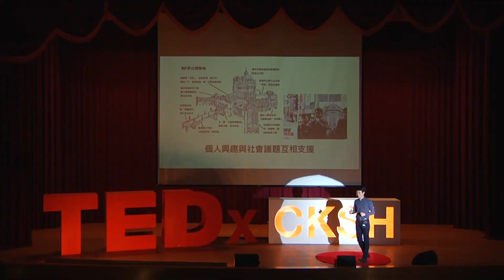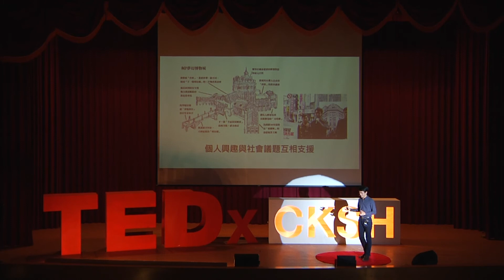‘’保存歷史，看見自身’’ | 宗魁 凌 | TEDxYouth@CKSH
美術班出生的他，自求學階段便熱衷於台灣的歷史建築，也秉持著這股熱情踏上了研究、推廣台灣文化的道路。一路上，他試圖在體制上與興趣上取得平衡，並與社會議題相互補，積極投入文化保存的工作。
他強調文化資產與人的互動關係，且藉由著古蹟導覽和著作的方式，讓更多人了解台灣這片土地的故事，看見台灣自身的主體文化。
畢業於中原大學建築系、臺灣大學建築與城鄉研究所，曾任職於財團法人臺灣大學建築與城鄉研究發展基金會、中原大學文化資產保存研究中心等，現為國立臺灣博物館規畫師。著有《專業通才理想的實踐：臺灣大學建築與城鄉研究所訪談錄（一）》、《圖解臺灣近代經典公共建築》、《Brick Taiwan：積木臺灣經典建築，用樂高積木打造43個古蹟與地標》、《紙上明治村：消失的臺灣經典建築》。This talk was given at a TEDx event using the TED conference format but independently organized by a local community.